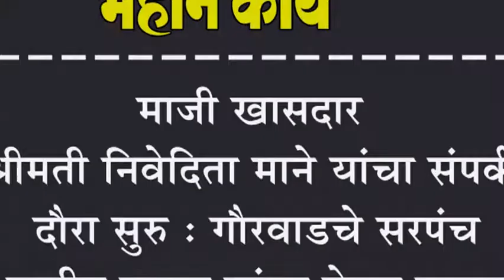माजी खासदार श्रीमती निवेदिता माने यांचा संपर्क दौरा सुरु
माजी खासदार श्रीमती निवेदिता माने यांचा संपर्क दौरा सुरु : गौरवाडचे सरपंच सलीम मुल्ला यांचा केला सत्कार